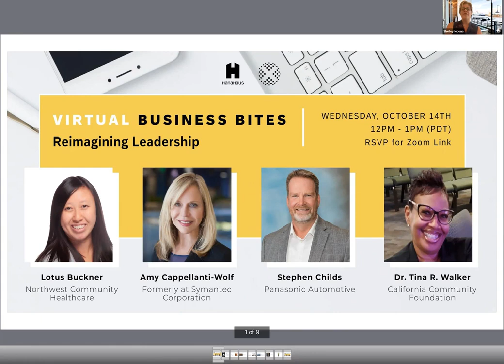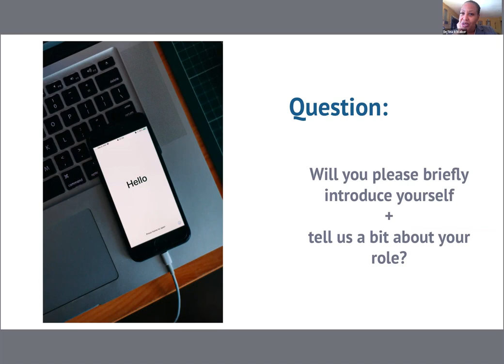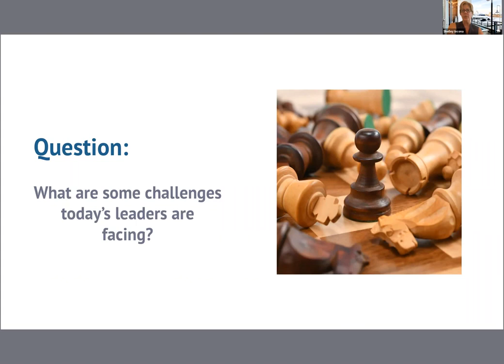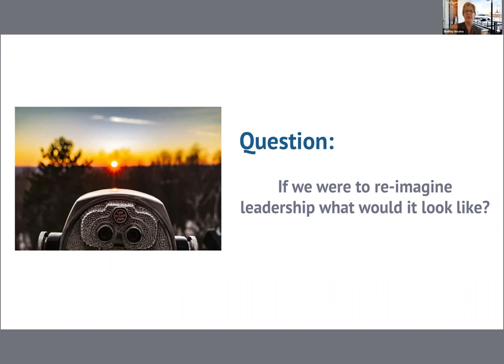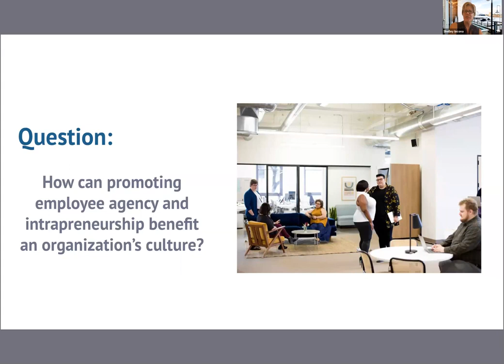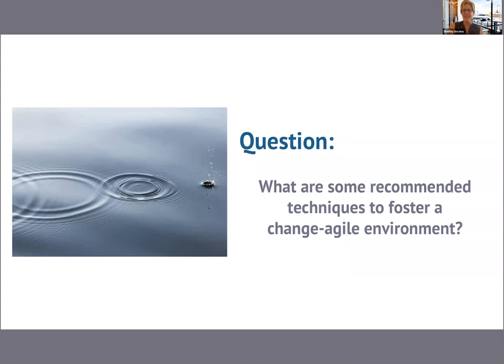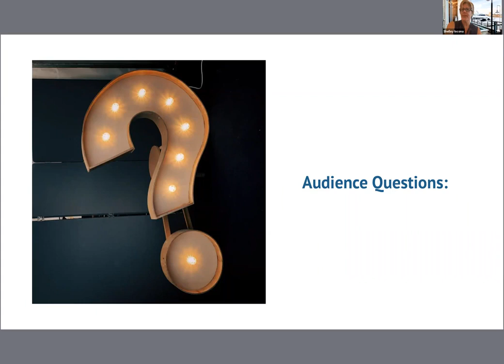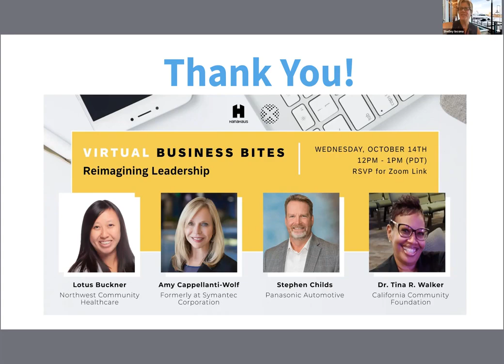HanaHaus Business Bites webinar with Amy Cappellanti-Wolf: Reimagining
In this Business Bites Session we will talk with our expert panelists about the role of leadership in managing change and we'll discuss how leadership can be re-imagined to develop an organizational culture that promotes employee agency and intrapreneurship to foster a change-agile environment.

Lotus Buckner - Director of Human Resources & Learning | Northwest Community Healthcare
Amy Cappellanti-Wolf - Former SVP & Chief Human Resources Officer | Symantec Corporation
Stephen Childs - CHRO | Panasonic Automotive
Dr. Tina R. Walker - Director of Human Resources | California Community Foundation